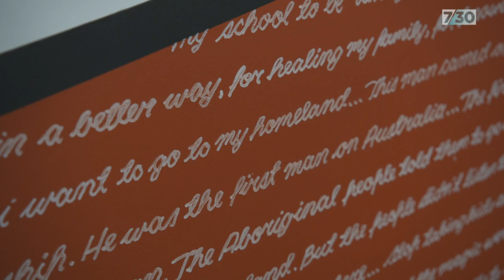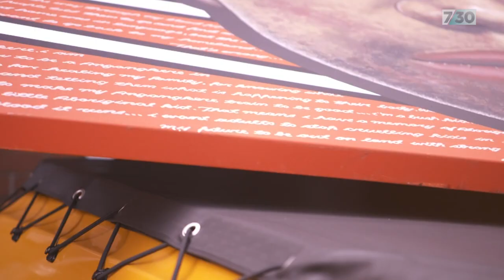Archibald Prize entries in after COVID delay | 7.30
Entries are now in for this year's Archibald Prize, after the pandemic delayed the exhibition. Nikki Tugwell takes a look behind the scenes.